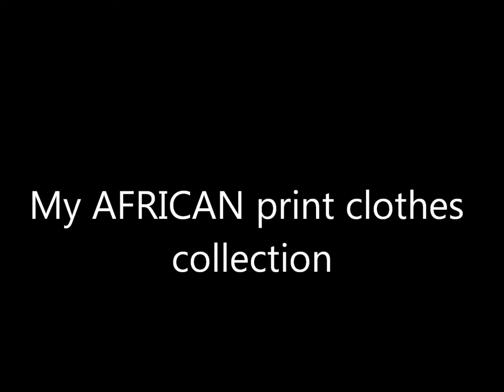african print collection (ankara tag)